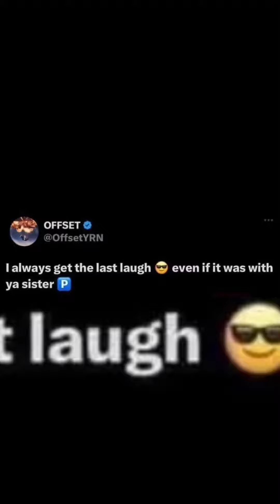Offset - The Last Laugh 😂!!!